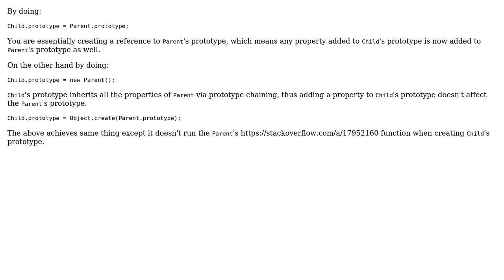Software Engineering: JavaScript Combination Inheritance Pattern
With thanks & praise to God, and with thanks to the many people who have made this project possible! | Content (except music & images) licensed under CC BY-SA | Music | Images & others | With thanks to user sharat user Isaac Kleinman and the Stack Exchange Network Trademarks are property of their respective owners. You are responsible for your own actions.